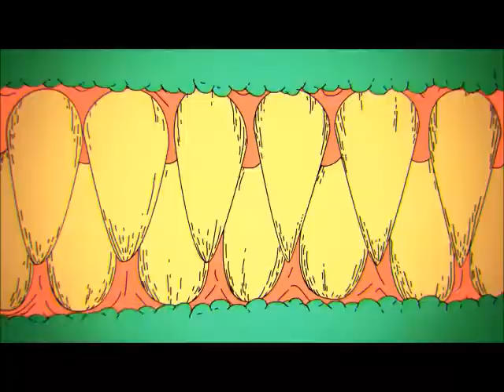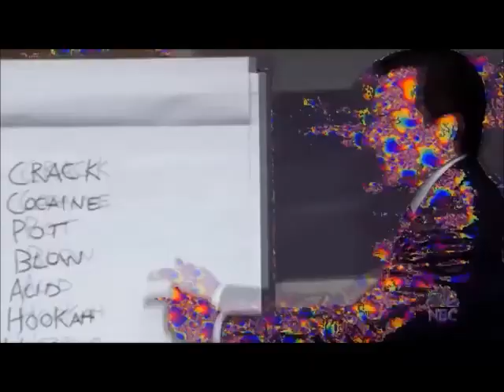Canción.zip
Tema: Canción.zip
Compositor: Alejandro Andreoni.
Imagines de YouTube  y  gentileza  de  "Batasiok Filmax"